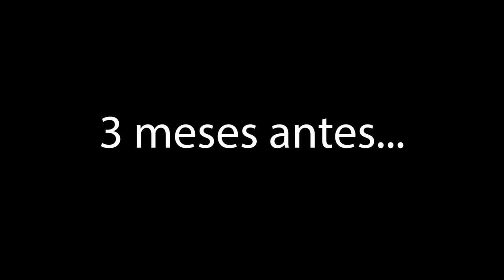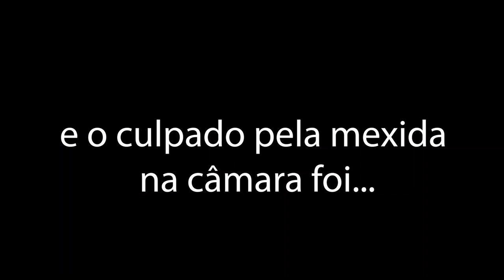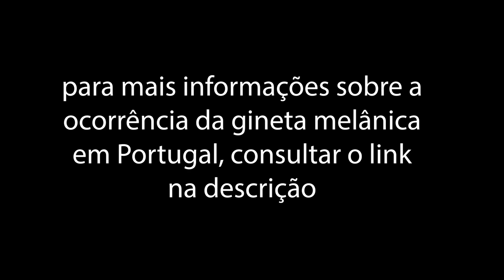"Expedição" ao Douro Internacional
Angels Dream (Biblioteca de Áudio do Youtube)
Beneath the Moonlight (Biblioteca de Áudio do Youtube)